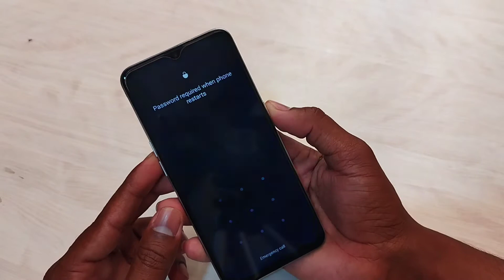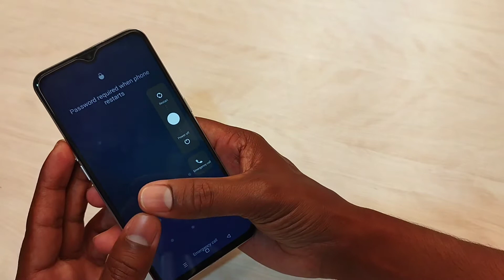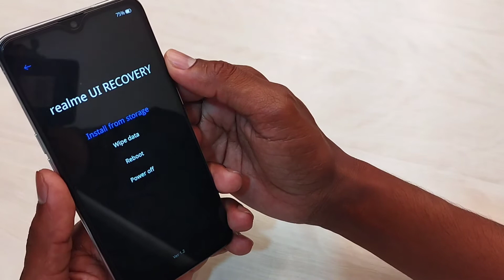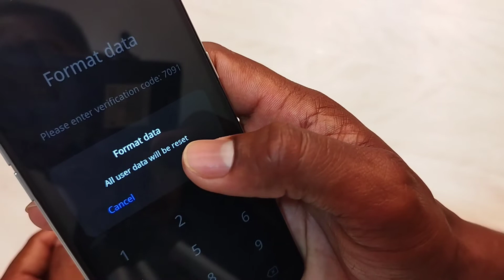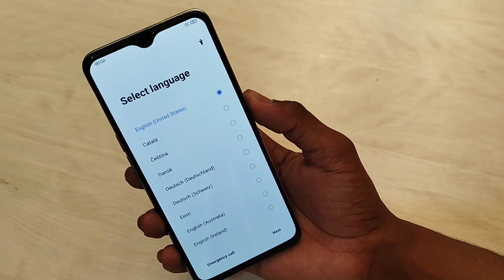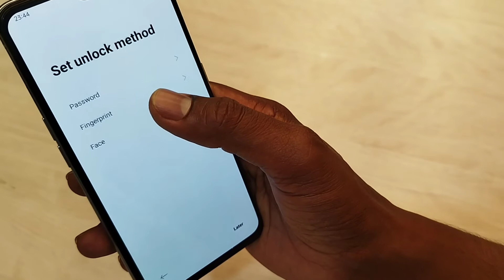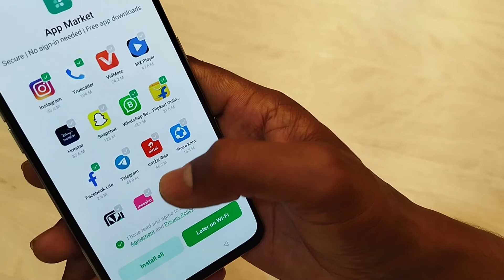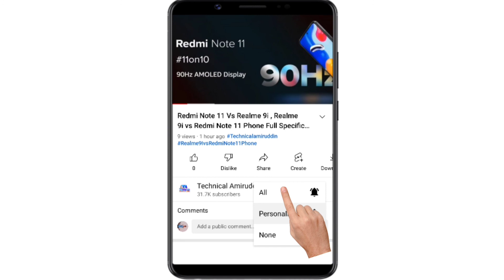(Realme Mobile Ka Lock Kaise Tode) Forget Password Pattern PIN Lock of Realme X2/XT Phone in (Hindi)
(Realme Mobile Ka Lock Kaise Tode) Forget Password Pattern PIN Lock of Realme X2/XT Phone in (Hindi) by Technicalamiruddin

Doston Aaj main yah video mein baat kiya hun Kaise Realme X2/XT aur Realme XT aur Realme X2 phone ka password reset kar sakte hain agar apna Realme ka mobile ka password bhul gaya hai to Kaise aap Realme mobiles ka password reset kar sakte hain kaise password ko tod sakte hain aur kaise pattern lock Tod sakte hain aur kaise Realme mobiles ka password pattern lock todna chahte Hain To aap is video ko last Tak dekh sakte hain yah video dekhne ke bad aap apna mobiles ka password reset kar paoge.
Android mobile ka password reset kar sakte hain aur Realme mobiles ka forget password aap Badal sakte hain kaise password ko change karna hai kaise password ko todna hai

If You Forgot Realme Phones Password Lock Pattern Lock PIN Lock That  Below 10 Step Follow.
यदि आप Realme फ़ोन पासवर्ड पैटर्न पिन लॉक भूल गए हैं तो नीचे 10 चरणों का पालन करें.

Step 1: Turn Off your

Step 2:
Now turn it ON by pressing
“Power + Volume Down button”

Step 3: Click
“ English ” option

Step 4: Click
“Wipe Data” option

Step 5: Click
“Farmat Data” option

Step 6:
“Enter Verification Code”

Step 7: Click
Again “Farmat”

Step 8:
Wiped Successfully
Click “OK” option

Step 7: “
Rebooting Auto Please Wait
5 Min To 15 Minutes ”

Step 8:
Fully Reseted Your All Data.
Set-up Your Realme UI

F O L L O W

My Bangla YouTube Channel